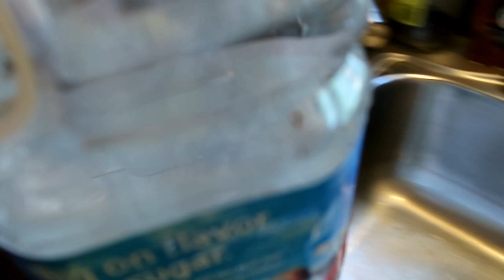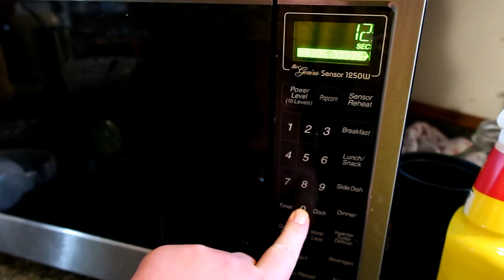Thursday Night Football! 09-07-2023